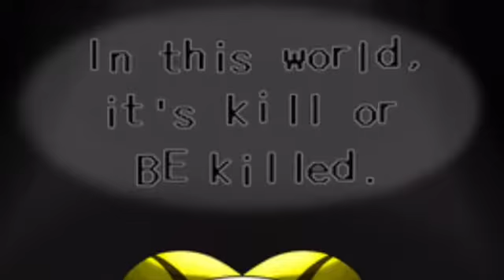Undertale Chara and Flowey tribute Partners In Crime (please check description!!!)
That channel is called FreddyFazbear14014 Nightcore I post their every Monday!

PLEASE READ:
I will be out of town for a week I may not be able to respond to a comment so please don't get med if I don't immediately respond trust me I will as soon as I get a chance so that's about it have an amazing spring break!!!

Not my song or art